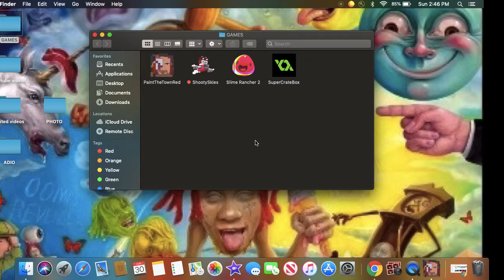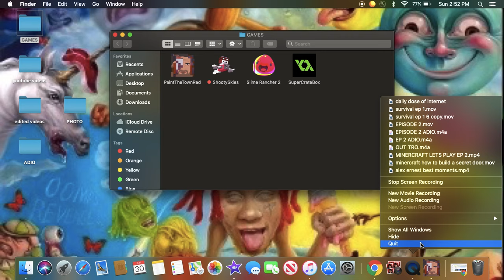PAINT THE TOWN RED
SORRY FOR NO SOUND HAD TO RUSH BECASUE I HAD TO CHARGE MY COMPUTER